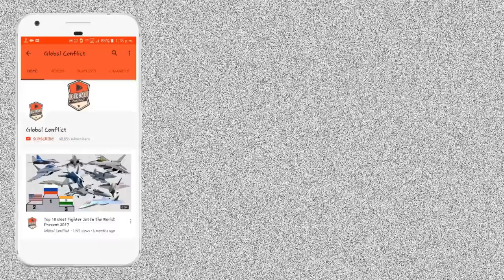US Air Force के Secret Drone Base के पास पहुंचा ₡hina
A ₡hinese company’s purchase of farmland near a US Air Force base in North Dakota that is home to sensitive drone technology may soon lead to tension between the two countries over the issue of potential ₡hinese espionage.

The Fufeng Group, a business that manufactures flavor enhancers and sugar substitutes and is based in Shandong, ₡hina, recently bought 300 acres of farmland close to Grand Forks, North Dakota, reported CNBC.

The property is just a 20-minute drive from Grand Forks Air Force Base, which houses some of the country’s most sensitive military drone technology. Three North Dakotans sold the land to a ₡hinese company for $2.6 million.

According to Gary Bridgeford, one of the sellers, the sale of local farmland to a ₡hinese company triggered a visceral response. Bridgeford told CNBC that some neighbors put signs denouncing the deal in his front yard.

“I’ve been threatened,” he said. “I’ve been called every name in the book for selling property.” The small town has been stirred up by the project debate, which has resulted in emotional city council hearings, rivalry among local politicians, and neighborhood groups rallying to oppose the project.

A different local business owner claimed that the concerns are valid. The owner of a trucking company next to the newly acquired ₡hinese property, Craig Spicer, told CNBC: “It makes me feel nervous for my grandkids. It makes me feel nervous for my kids.”

However, Bridgeford maintains that there is no reason to be concerned that the ₡hinese government will use the region as a staging area for espionage operations. “How would they gain any knowledge of the base?” he asked. “It’s about 12 miles away. It isn’t next door.”

Bridgeford added: “People hear the ₡hina stuff, and there’s a concern. But everyone has a phone in their pocket that was probably made in ₡hina. Where do you draw the line?”

The planned $700-million plant would generate more than 200 direct jobs in addition to other opportunities for logistics, trucking, and other support services, according to the city’s mayor, Brandon Bochenski.

Although he insists on moving forward with the project, he also admits that as the mayor of a small town, there are national security issues that are beyond his ability to grasp. The United States Air Force has not formally stated its stance regarding the ₡hinese project in North Dakota.

But in April, a senior Air Force officer sent a memo warning that Fufeng Group’s existence in Grand Forks posed a risk to national security.

The Officer, Major Jeremy Fox, claims that the ₡hinese project follows a pattern of subnational espionage operations by ₡hina that target Department of Defense installations by encroaching on commercial and economic development projects.